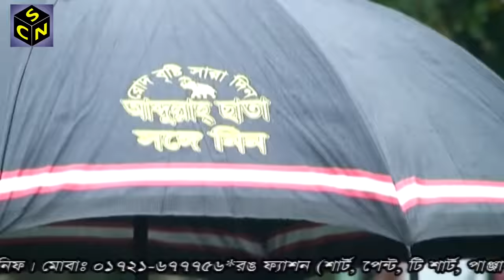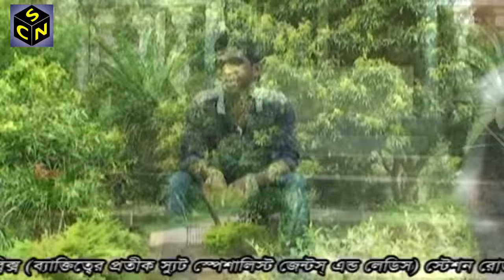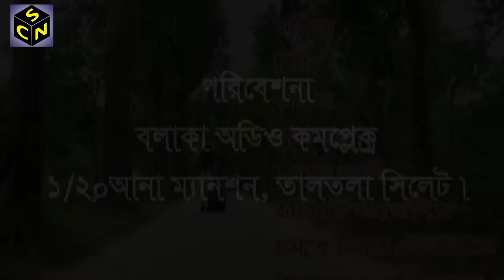Sylheti New natok | Sylhet to Chittagong | সিলেট টু চট্টগ্রাম | Sylhety Comedy Natok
Natok : Sylhet to Chittagong | সিলেট টু চট্টগ্রাম
Writer & Director : Anayet Hussain
Cast:Jony,Sabina,kamal,Juma,Sumon,Doli,Suhan,Bappi,Sazzad,Lutfur rahman,Sajon,Shah Ali,Karim,Rubel,kayes,pinki,tarin,

Video Link